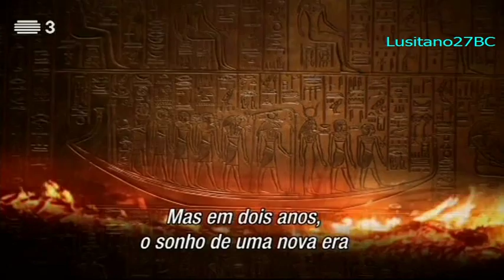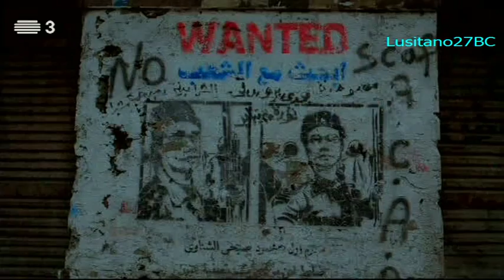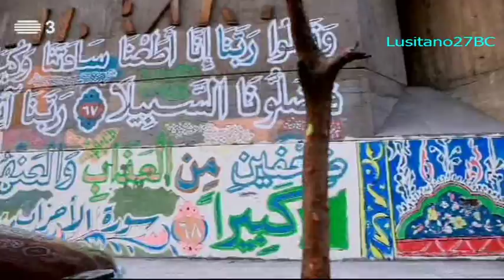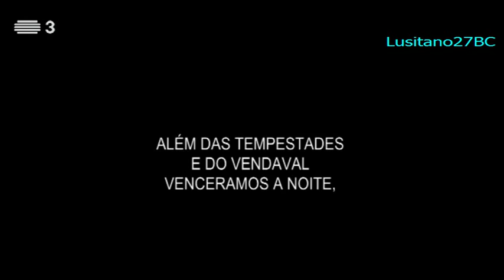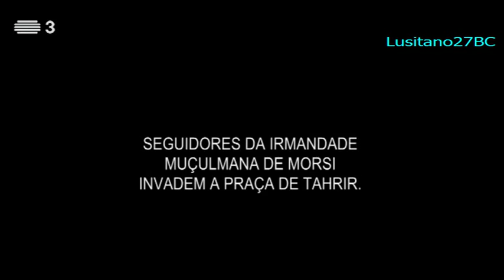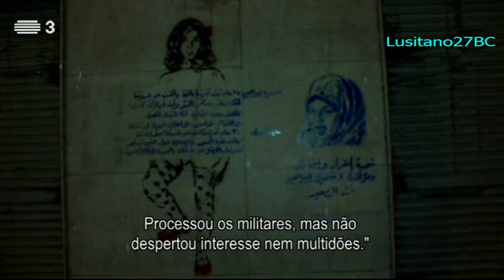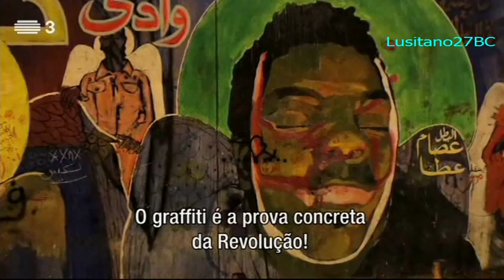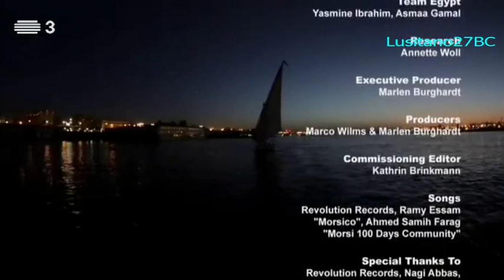DOC, Guerra de Pinturas, Egipto